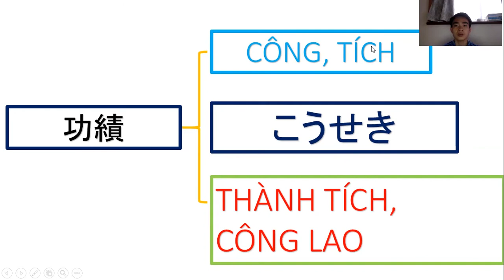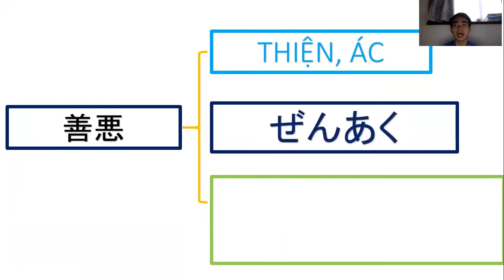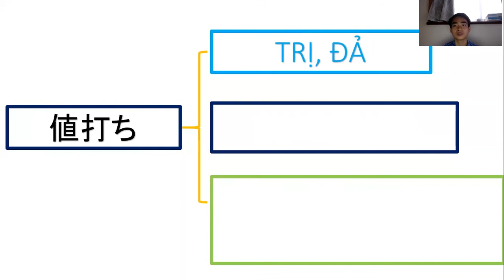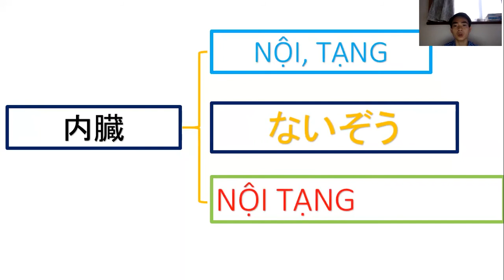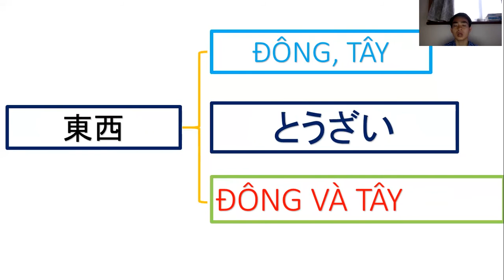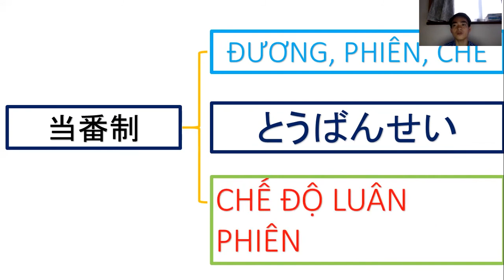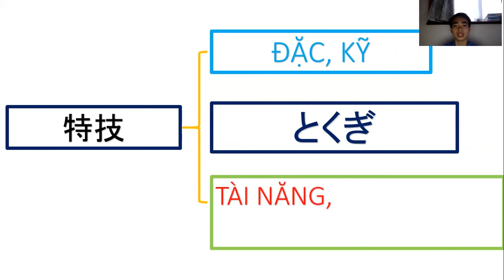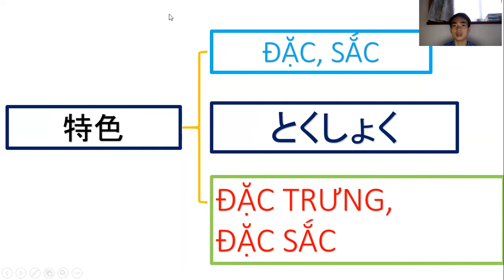TỔNG HỢP TỪ VỰNG JLPT TIẾNG NHẬT N1 ĐÃ RA TRONG ĐỀ THI CHÍNH THỨC CÁC NĂM (BÀI 25)